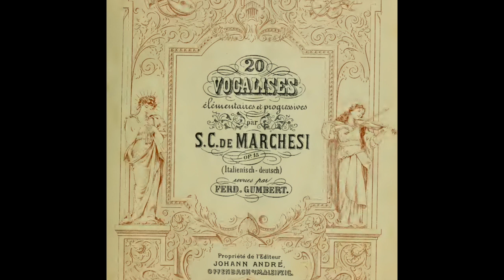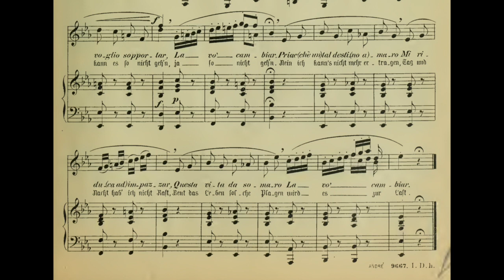Salvatore Marchesi ~ Opus 15 ~ No 17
This video is about Opus 15 No 17